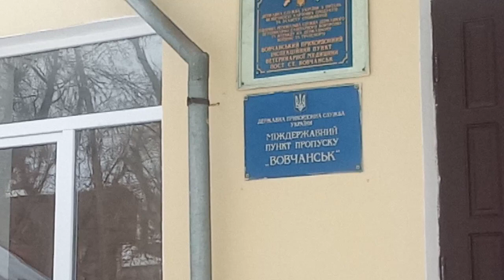пошкоджений обстрілами залізничний вокзал ст. Вовчанськ Південної залізниці Укрзалізниця